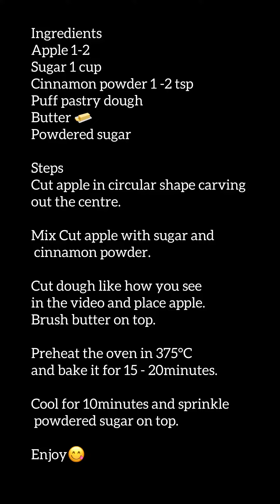HOW TO PREPARE APPLE PIE BITES !! 🔥 youtuberecipe easyrecipe @hungrymahi SUBSCRIBE ❤️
Ingredients
Apple 1-2
Butter 🧈
Powdered sugar

Steps
Cut apple in circular shape carving out the centre.

Mix Cut apple with sugar and cinnamon powder.

Cut dough like how you see in the video and place apple. Brush butter on top.

Preheat the oven in 375°C  and bake it for 15 - 20minutes.

Cool for 10minutes and sprinkle powdered sugar on top.